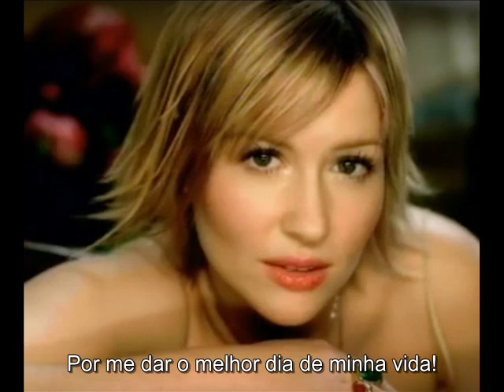Dido - Thank You ( Tradução )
OBS: O CANAL "MUSICAS,LEGENDAS E TRADUÇÕES", FOI ALTERADO PARA  (Mattos Legendas e Traduções ) . POR MOTIVO DE FORÇA MAIOR (STRIKE)RS, SOMENTE O NOME DO CANAL MUDOU O EMAIL CONTINUA O MESMO PARA DEIXAREM SEUS PEDIDOS,QUE EM BOA PARTE DOS VÍDEOS JÁ SEGUE O ENDEREÇO

Não se esqueçam do like , pedidos, sugestões e críticas sempre serão bem vindos. Aguardo pedidos via email,ou deixem nos comentários. O canal é democrático não sinta-se envergonhado no seu gosto musical. Basta dar a missão que eu a cumprirei. vlw!!!

Música
Thankyou
Artista
Dido
Álbum
Top Of The Year 2002
Compositores
Dido, Paul Herman
SME (em nome de Fonit Cetra - Italy); LatinAutor - Warner Chappell, LatinAutor, PEDL, UMPG Publishing, ASCAP, Warner Chappell, UBEM, LatinAutor - PeerMusic, CMRRA, BMI - Broadcast Music Inc., Peermusic, Sony ATV Publishing e 19 associações de direitos musicais